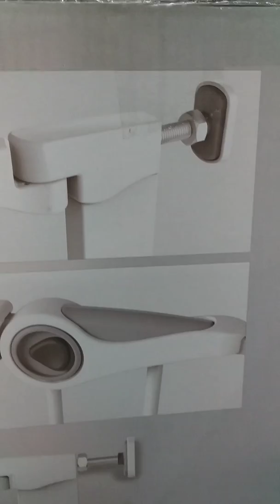Noma Pressure Fit Safety Gate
Madison Kids - Baby Shop
Waze : Madisonkids